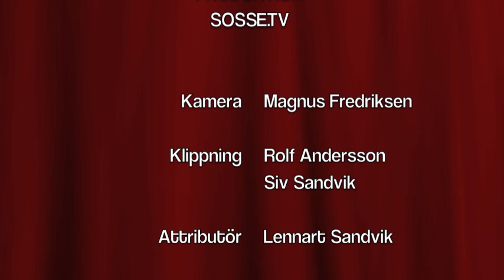Julkalendern 2011 lucka 1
Roffe och Nisse delar ut Mjuka och hårda julklappar i julkalendern 2011